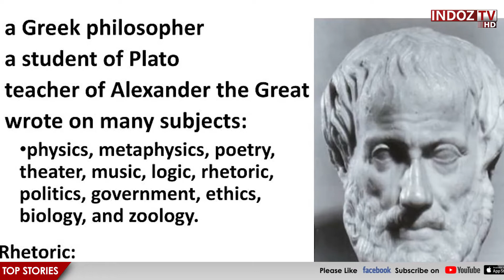Aristotle: Biography of a Great Thinker | Philosophy | Aristotle In Punjabi/Hindi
Aristotle was the master of virtues
Aristotle's Theory of Universals is a classical solution to the Problem of Universals. Universals are the characteristics or qualities that ordinary objects or things have in common. They can be identified in the types, properties, or relations observed in the world.
In his natural philosophy, Aristotle combines logic with observation to make general, causal claims. For example, in his biology, Aristotle uses the concept of species to make empirical claims about the functions and behavior of individual animals.
Aristotle was one of the greatest philosophers who ever lived and the first genuine scientist in history. He made pioneering contributions to all fields of philosophy and science, he invented the field of formal logic, and he identified the various scientific disciplines and explored their relationships to each other.
Aristotle's philosophy stresses biology, instead of mathematics like Plato. He believed the world was made up of individuals (substances) occurring in fixed natural kinds (species). Each individual has built-in patterns of development, which help it grow toward becoming a fully developed individual of its kind.
Through Aquinas and the Scholastic Christian theology of which he was a significant part, Aristotle became "academic theology's great authority in the course of the thirteenth century" and exerted an influence upon Christian theology that become both widespread and deeply embedded.
According to Aristotle, first philosophy, or metaphysics, deals with ontology and first principles, of which the principle (or law) of non-contradiction is the firmest. Aristotle says that without the principle of non-contradiction we could not know anything that we do know
Aristotle was an orphaned at a young age. ...
He is the founder of zoology. ...
He was a tutor to royalty. ...
Aristotle's life of romance. ...
Aristotle contributed to the classification of animals. ...
His contributions to Physics.
Aristotle not only he was not a Genius but he was actually a very ignorant person. His intelligence was average. Missconception 1) Aristotle was a polymath. ... Aristotle was a person who studied in Academia and this means that he studied about many different subjects.
Aristotle as a boy's name is of Greek origin, and the meaning of Aristotle is "the best of all". From the phrase "aristos totalis". Made famous by the Greek philosopher Aristotle.
This process of logical deduction was invented by Aristotle, and perhaps lies at the heart of all his famous achievements. He was the first person to come up with an authentic and logical procedure to conclude a statement based on the propositions that were at hand.
Aristotle's Death and Legacy
Aristotle was born somewhere around 384 BCE. ...
His father was Nicomachus. ...
Nicomachus died when Aristotle was a young boy. ...
After the death of Nicomachus, Proxenus – husband of Aristotle's sister Arimneste, became the guardian of young Aristotle.

After the death of Alexander the Great in 323 B.C., anti-Macedonian sentiment again forced Aristotle to flee Athens. He died a little north of the city in 322, of a digestive complaint.
There are many contenders for the title of the smartest person to have lived, Einstein, Newton, Da Vinci to name but a few. For my money though Aristotle has to be a leading contender. ... He seemed able to master every art and science in human knowledge and was without doubt the most intelligent person of his time.
Aristotle, whose name means "the best purpose" in Ancient Greek, was born in 384 BC in Stagira, Chalcidice, about 55 km (34 miles) east of modern-day Thessaloniki. His father Nicomachus was the personal physician to King Amyntas of Macedon.
Aristotle Origin and Meaning
In spite of the growing acceptance of new ideas in the later centuries, Aristotelian thought is still relevant in our current society. Aristotle has created a basis for a great deal of today's scientific knowledge, such as the classification of organisms and objects.

The name Aristotle is a boy's name of Greek origin meaning "superior". The great philosopher's name is commonly used in Greek families, and is one that could work for daring, exotically inclined American ones.
Aristotle (c. 384 B.C. to 322 B.C.) was an Ancient Greek philosopher and scientist who is still considered one of the greatest thinkers in politics, psychology and ethics. When Aristotle turned 17, he enrolled in Plato's Academy. In 338, he began tutoring Alexander
He based his classification system off of observations of animals, and used physical characteristics to divide animals into two groups, and then into five genera per group, and then into species within each genus.
348 BCE) and Aristotle (384–322 BCE) are generally regarded as the two greatest figures of Western philosophy. For some 20 years Aristotle was Plato's student and colleague at the Academy in Athens, an institution for